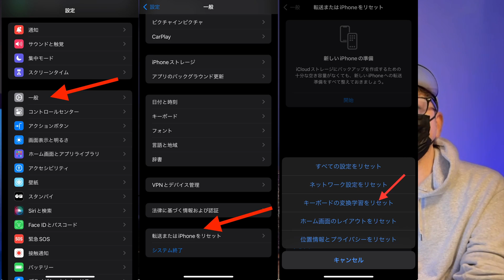iOS17.4.1不具合情報！iPhoneの動作がカクカクして重たくなる、キーボード入力の反応が悪い場合の改善方法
本日の動画はiOS17.4.1アップデート後にiPhoneの動作がカクカクする問題やキーボード入力の反応が鈍いなどiPhoneの動作環境の不具合について原因と改善方法を解説しております。

iPhoneに関する不具合相談や情報提供

iPhoneの写真を外部に保存したい方！
APPLE mfi認証 128GB iPhone USBメモリ iDiskk

当チャンネルは、iPhoneの不具合や問題解決する為に
個人の見解をお話させて頂いております。
ただし、全ての作業などについては自己責任にてお願いします。

また、動画の視聴された日によっては情報が古い場合が御座います。
最新の情報を得たい方はAppleサポートにてご相談ください。

遂にiPhoneがトロイの木馬ウィルス感染してしまった！

佐川急便の不在通知に騙されるな！

メール設定が引き継がれていない！

iPhoneから消えた大切な写真を復元する方法を